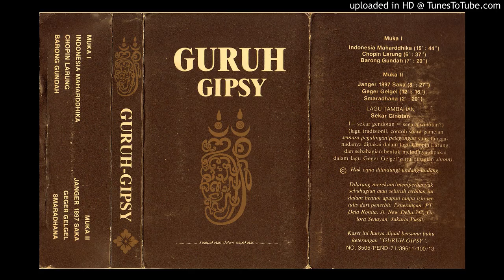Guruh Gypsy - Barong Gundah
Dukung channel proclaro jaya melalui saweria

Dentang bunyi gamelan terus membahana, menyelimuti atmosfer progressif rock yang terus mengalun. Kemudian, suara koor penyanyi wanita menyenandungkan lirik lagu bernuansa kemerdekaan dan kemegahan alam Indonesia.

Atmosfer inilah yang termaktub dalam lagu 'Indonesia Maharddika' dari band lawas, Guruh Gipsy. Ragam inovasi dihasilkan band beranggotakan Guruh Sukarno Putra (komposer), Chrisye (bass, vokal), Oding Nasution (gitar), Roni Harahap (piano), Abadi Soesman (keyboard, synthesizer), dan Kinan Nasution (drum, vokal) ini.

Inovasi ini tersirat dalam satu-satunya album mereka, 'Kesepakatan dalam Kepekatan', yang dirilis pada 1977.

Dalam album yang terbilang 'berani' di zamannya ini, Guruh Gipsy menyilangkan alunan rock barat, yang terdapat di bebunyian alat musik elektronik dan seni kontemporer khas Bali, yang ada pada suara gamelan.

Kolaborasi ini cukup langka di dekade 1970-an, meski sebelumnya sudah ada beberapa band yang melakukan hal ini.

Seperti dikatakan oleh pengamat musik, Denny Sakrie, karya ini merupakan sebuah eksperimen yang dinilai banyak menghabiskan biaya produksi dan memiliki nilai terobosan yang ambisius.

Bahkan, album ini didapuk oleh pengamat musik sebagai salah satu karya yang sarat pengorbanan dan ambisi kala penggarapannya.

Kendati demikian, bila dilihat dari angka penjualannya, album ini terbilang kurang sukses. Bisa dikatakan, diabaikan pada masanya.

Namun, kini album ini menjadi buruan kolektor musik. Mereka rela merogoh kocek hingga jutaan rupiah demi mendapatkan album yang menjadi tonggak bagi lahirnya progressive rock di Indonesia ini.

Rekaman "Kesepakatan dalam Kepekatan" dimulai Juli 1975 sampai November 1976. Mereka menggunakan studio rekaman Tri Angkasa di bilangan Jakarta Selatan, yang tercatat sebagai studio rekaman 16 track pertama dan paling canggih di Indonesia.

Tidak heran teknologi itu menuai antusiasme Guruh Gipsy menyelesaikan enam lagu selama 16 bulan di studio itu. Salah satu lagu mereka yang paling monumental dan brilian adalah 'Indonesia Maharddika'.

Nomor berdurasi 15 menit ini menggambarkan kejeniusan Guruh mengkomposisi tembang progressif rock barat tanpa menghilangkan unsur etnisitas Indonesia.

Perpaduannya antara alat musik modern dengan alat musik etnik Bali seperti gamelan dan gerong. Tak hanya dari segi musik, Guruh pun memiliki terobosan dalam pakem penulisan lirik.

Padahal, saat itu, industri musik Indonesia digempur oleh lagu-lagu berlirik lugas dan berbau kisah cinta. Namun, Guruh hadir dengan lirik berisi tentang sosial dan budaya, yang ditulis dengan gaya bahasa puisi dan metafora alias pengandaian.

Dalam booklet Guruh Gipsy, sang kreator Guruh Sukarnoputra, mengatakan album ini sangat mengesampingkan segi komersil. Album ini, menurutnya, dirilis sebagai bentuk kekecewaan atas maraknya serbuan musik asing.

Guruh ingin menyentil masyarakat untuk melestarikan kesenian Indonesia. "Musik kami lahir dari keprihatinan," kata Guruh.

GURUH GIPSY

Siapakah Guruh Gipsy? Proyek ini tercetus usai kepulangan seniman muda yang juga putra mantan Presiden RI, Guruh Sukarno Putra, dari Negeri Belanda.

Guruh, yang dikenal paham dengan budaya Indonesia, terutama Bali, langsung menggandeng band Gipsy yang digawangi Chrisye, Kinan Nasution, Oding Nasution, Abadi Soesman dan Roni Harahap.

Kolaborasi ini terbilang cukup unik. Guruh telah dikenal sebagai seniman kontemporer yang kerap bereksplorasi dengan musik Bali dan tarian-tariannya.

Sedangkan, nama band Gipsy mengharu-biru karena keberaniannya membawakan musik progressive rock ala Genesis, Emerson Lake and Palmer, Yes dan Gentle Giant.